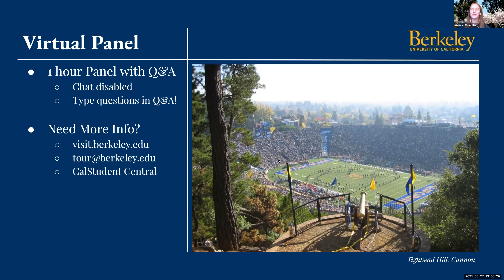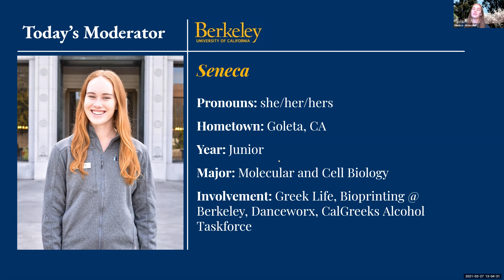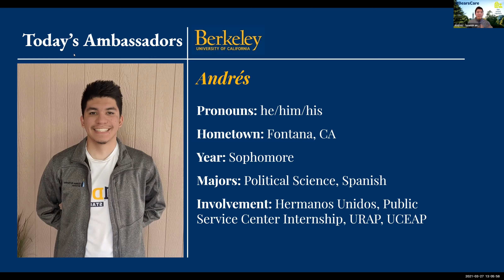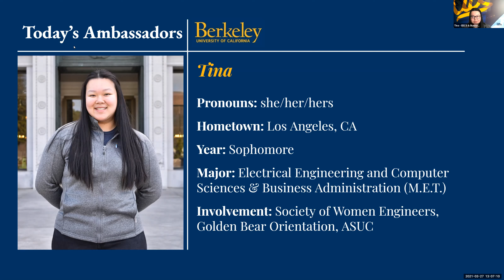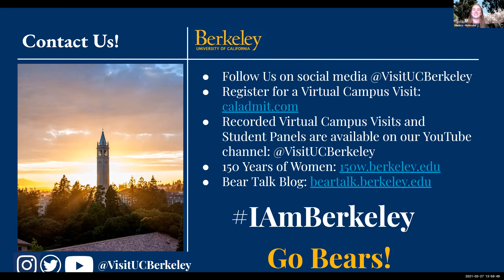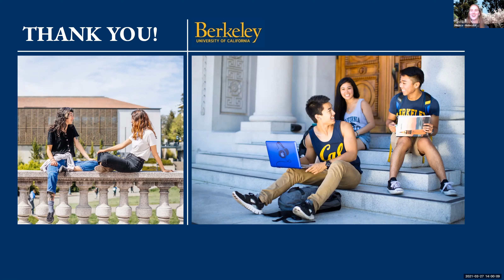UC Berkeley Campus Ambassador Student Panel for Admitted & Waitlisted Students - March 27, 2021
CONGRATULATIONS! We know you have a big decision to make and we’d love to answer all your questions about Cal. Spend an hour with our current student campus ambassadors Andrés, Beatrice, and Tina as they talk about what it's really like to be a student at Berkeley.

This video features 3 ambassador panelists:
* Andrés, a sophomore from Fontana, CA majoring in Political Science and Spanish
* Beatrice, a sophomore from Oakland, CA majoring in Human Geography & Political Economy
* Tina, a sophomore from Los Angeles, CA majoring in Electrical Engineering and Computer Sciences & Business Administration (M.E.T.)

Seneca, a junior from Goleta, CA majoring in Molecular & Cell Biology, is your moderator.

Watch a visit or student panel live to learn more about Cal and be able to ask current students your questions! Check your CalCentral for registration links specifically for newly admitted & waitlisted students and their families. Go Bears!